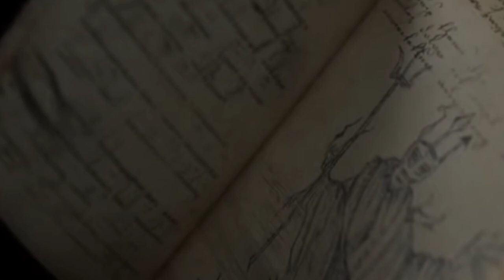The Unholy Movie Review | The Unholy Hindi Review | Explained in Hindi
The Unholy Movie Review | The Unholy Hindi Review |

The Unholy Review
The Unholy Explained in Hindi
The Unholy Hindi Review
The Unholy Ending Explained